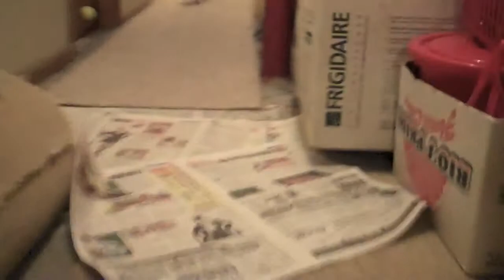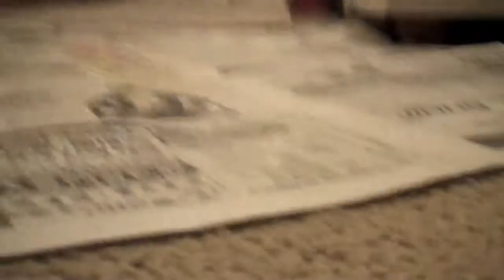Meet cookie quan, jack russell terrier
bro bought a puppy and it's soooooo cooooooooool